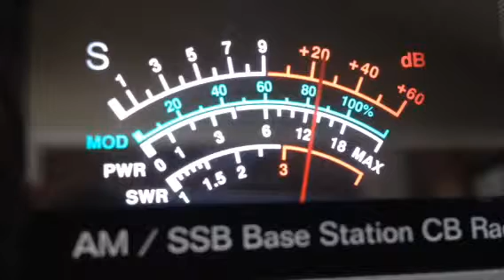God Father & John Deere on the Super Bowl Channel 6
Coming into Santa Cruz California. Talking to motor mouth maul